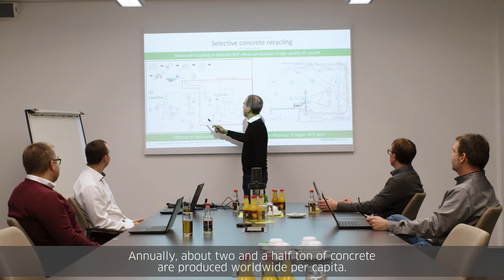HeidelbergCement receives German Innovation Award for Climate and Environment (IKU)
HeidelbergCement was awarded the German Innovation Award for Climate and Environment (IKU) in the category "Process Innovations for Climate Protection" for its innovative ReConcrete-360° concept.

In ReConcrete-360°, demolished concrete is crushed using novel processes and selectively separated into its components: in addition to sand and gravel, hardened cement paste is also obtained in this way.

This can be reused as a valuable, low-carbon raw material in clinker and cement production, where it can replace natural limestone - keeping with the principles of the circular economy. In addition, the hardened cement paste can absorb CO2, bind it permanently and thus act as a carbon sink.